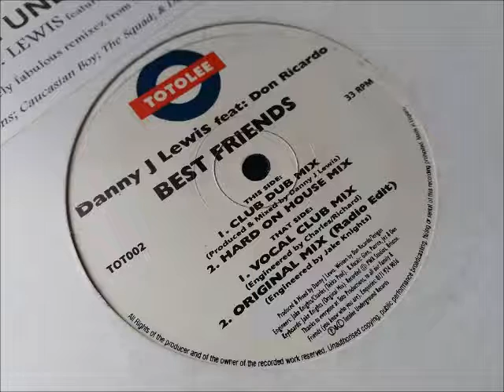Danny J Lewis - Best Friends (Club Dub Mix)